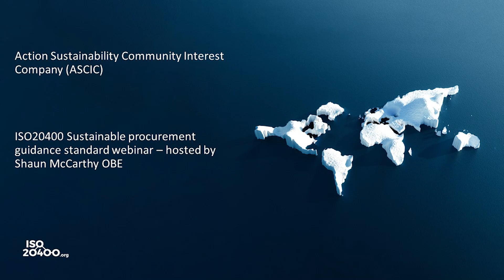Sustainable Procurement Guidance Standard webinar. Hosted by Shaun McCarthy OBE Edited by DSediting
Our 4 experts talk about the ISO 20400 sustainable procurement standard and its impact around the world since its launch in 2017.